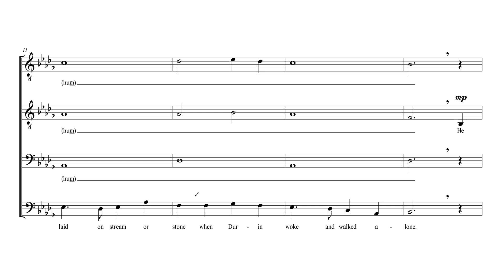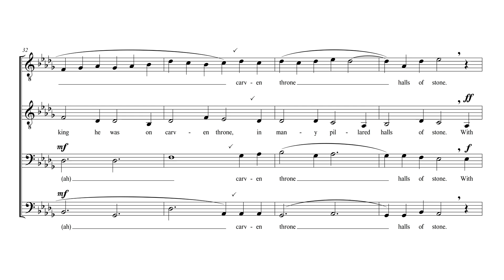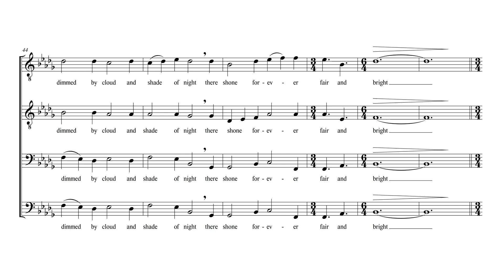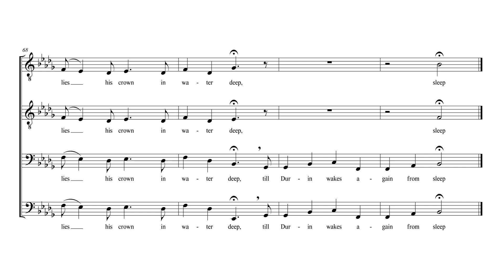Short of Durin - Tenor 1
The world was young, the mountains green, no stain yet on the moon was seen.

Text: John Ronald Reuel Tolkien, Commander of the Order of the British empire.
Arr: Högst okänt